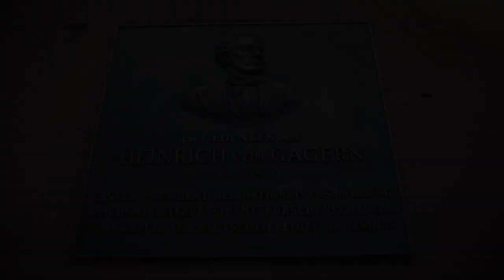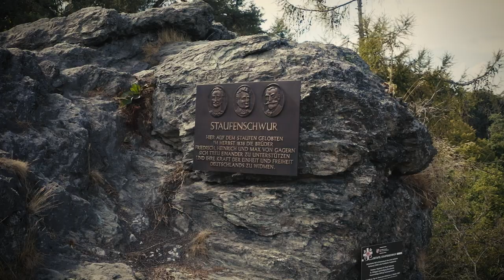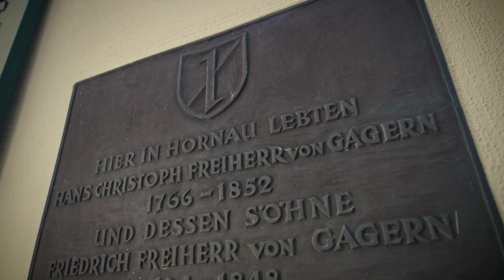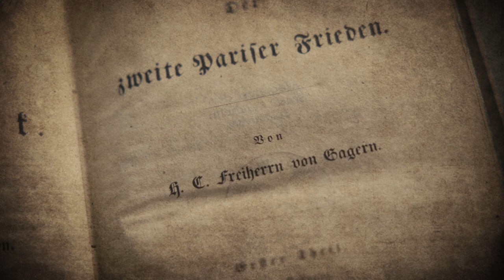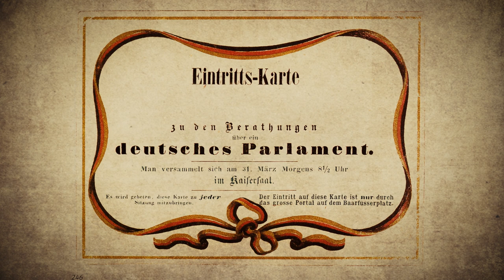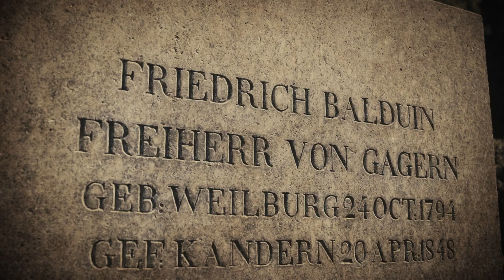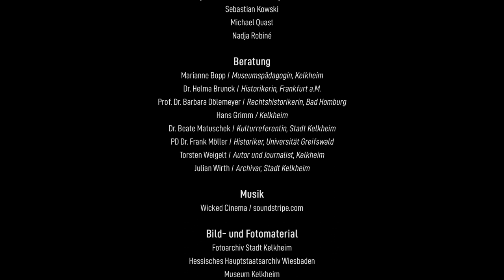Die Freiherren von Gagern - Wegbereiter der parlamentarischen Demokratie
Die Freiherren von Gagern gehören zu den bedeutendsten politischen Familien Deutschlands in der ersten Hälfte des 19. Jahrhunderts. Selbst renommierte internationale Nachschlagewerke wie die Encyclopaedia Britannica berichten über das politische Wirken von Hans Christoph, Friedrich, Heinrich und Max von Gagern.

Fast ein halbes Jahrhundert lang war das Hofgut im heutigen Kelkheim-Hornau von 1818 bis 1866 im Besitz der Freiherren von Gagern. Von hier aus gingen wichtige Impulse für die politische Entwicklung Deutschlands und in der Frankfurter Paulskirche aus.
Hans Christoph von Gagern war Anfang des 19. Jahrhunderts Minister im Herzogtum Nassau und ein Diplomat von europäischem Rang. In Paris verhandelte er mit Napoleon und dessen Außenminister Talleyrand, auf dem Wiener Kongress war er an der Neuordnung Deutschlands und Europas beteiligt.

Drei seiner Söhne, Friedrich, Heinrich und Max von Gagern setzten sich schon im Vorfeld und in der Revolution 1848 für die Einheit und Freiheit Deutschlands ein. Heinrich von Gagern wurde zum Präsidenten der ersten Nationalversammlung 1848 in der Frankfurter Paulskirche gewählt. Er war – wie auch sein Bruder Maximilian – an der Ausarbeitung der Verfassung beteiligt.

Die Bürgerinnen und Bürger in Hornau und Kelkheim haben das politische Wirken der Freiherren von Gagern - Identität stiftend - stets in Erinnerung behalten.
Besonders nach dem Zweiten Weltkrieg setzten sie Akzente im öffentlichen Raum, die auf die bekannte Familie hinweisen. 1949 wurde die neue Hornauer Martinskirche in Anlehnung an die Paulskirche als Rundbau errichtet. Ein Fassadenbild am Gagernring, einer Hauptverkehrsstraße Kelkheims, zeigt Heinrich von Gagern auf die Paulskirche weisend. Eine Grundschule trägt den Namen Max von Gagern. Ein Gagernrundweg mit 21 Informationstafeln zum Leben und Werk der politischen Familie führt vom ehemaligen Hofgut entlang des Liederbachs zu den Gagerngräbern in Hornau.
Mit der Heinrich Freiherr von Gagern-Plakette in Gold und Silber würdigt die Stadt Kelkheim seit 1968 Persönlichkeiten, die sich um die demokratische Gesellschaft und ihre Einrichtungen verdient gemacht haben.

Die Stadt Kelkheim dankt Dr. Matthias Bonczkowitz für die Förderung des Films.